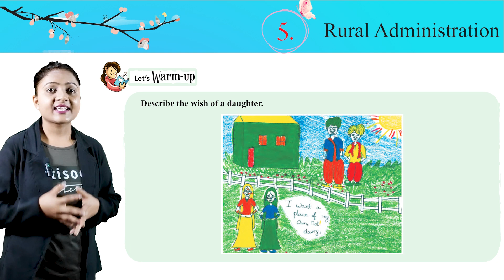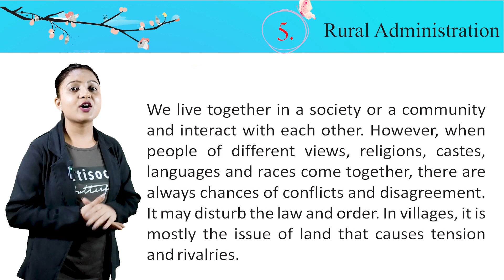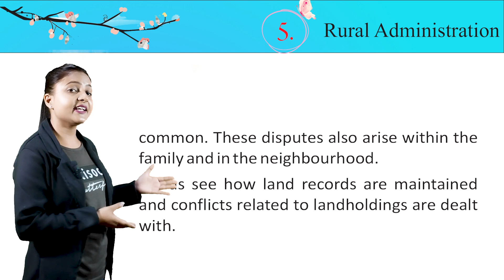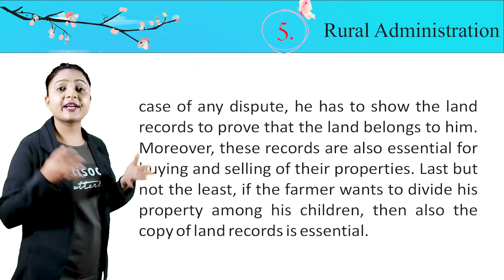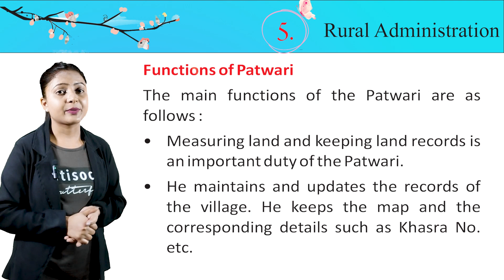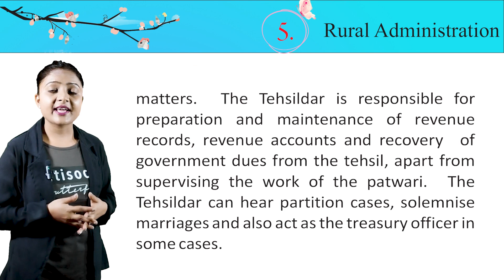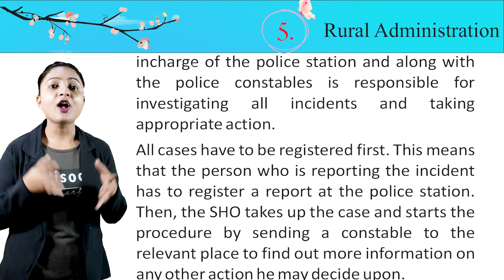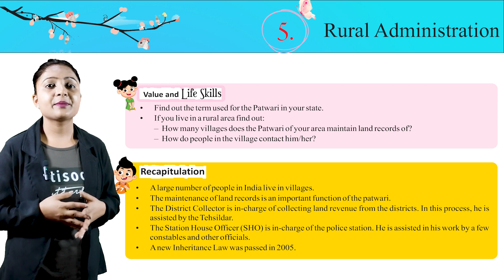CHAPTER 5 (CIVICS)